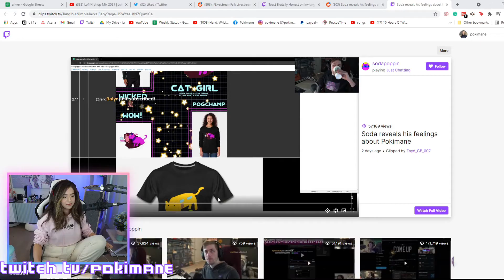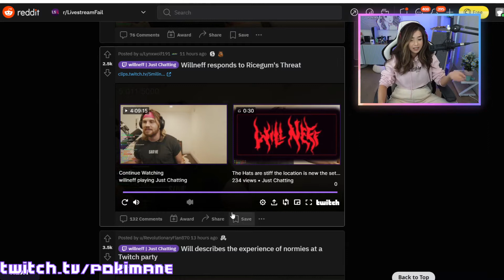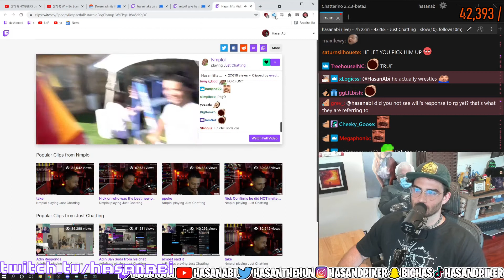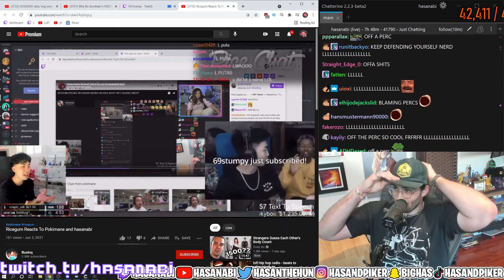Tyler1 Gets A Handmade Italian Suit From A Fan | Twitch Clips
Tyler1 gets a handmade italian suit from a fan FeelsStrongMan
Pokimane reveals her feelings about Soda
MY MAN -NMPLOL
QT Announces Sh!tcamp 2021 coming Summer
Cyr's wholesome message to Will Neff as he was leaving Austin
Will describes the experience of normies at a Twitch party
Asmon and mcconnell fight over a piece of loot
Poki says WillNeff is a once-in-a-lifetime type of friend
Hasan responds to Mizkif saying he could beat his ass
HasanAbi - Hasan tells Cyr to stop hitting on his boyfriend (DRAMA)
Aris's insane hot take on the dream cheating scandal
Hasan reacts to Ricecum being mad
Mizkif caught in 4k
Mizkif about bidet
Sliker ends relationship with JinnyTTY
Sodas Plans for Gay Pride Month